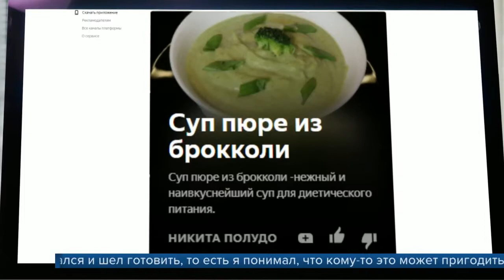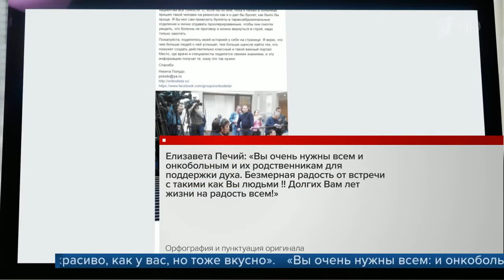Звукооператор Первого канала Никита Полудо создал проект с рецептами для онкобольных